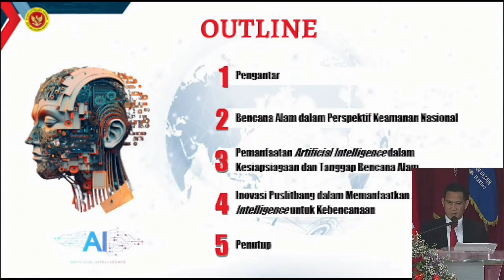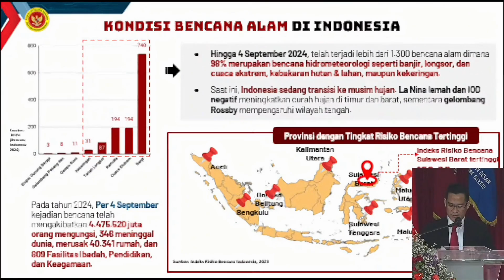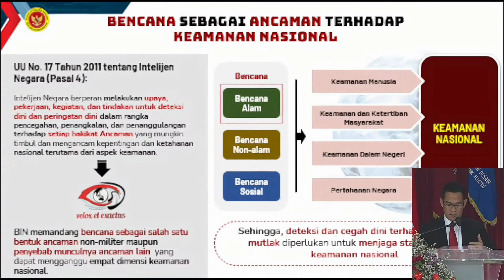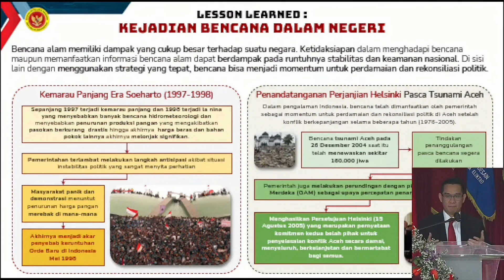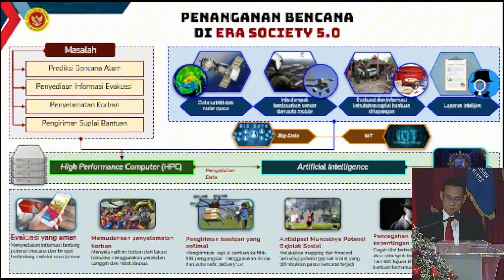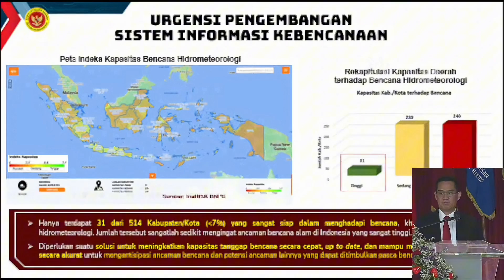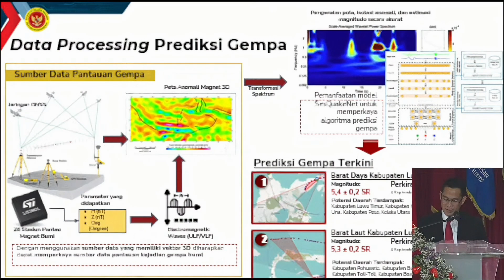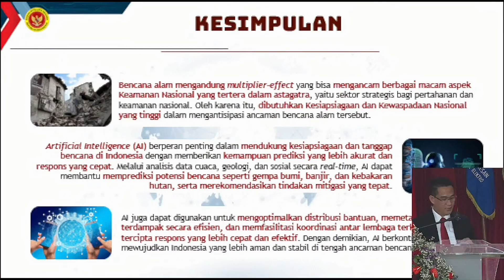ORASI ILMIAH OLEH KAPUSLITBANG BIN RI | NUSA PUTRA UNIVERSITY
RI🇮🇩✨

Dalam Orasi Ilmiahnya Dr. Armi Susandi, M.T menjelaskan mengenai "Pemanfaatan Artificial Intelegnce (AI) Dalam pengurangan Ancaman Bencana Alam di Indonesia"🌏